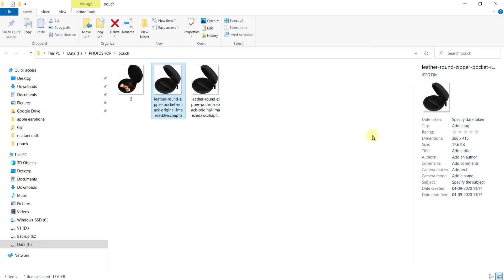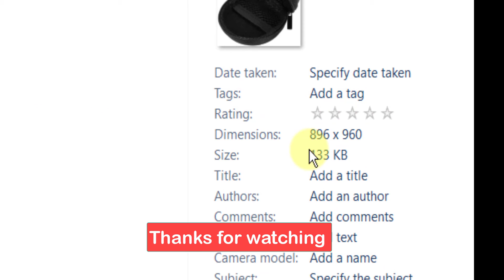Download Image Picture from Flipkart in High Resolution / Quality / Full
in this video you will learn how to download pictures / images/ product pictures in high / full resolution in simple trick.